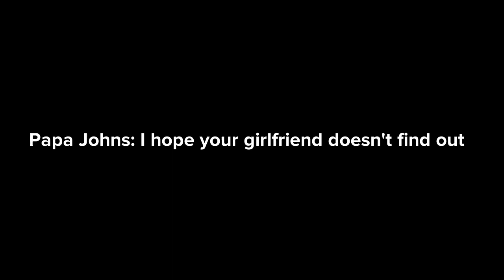Chris’s Girlfriend Problem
Tiffani is tired of Chris cheating on her.